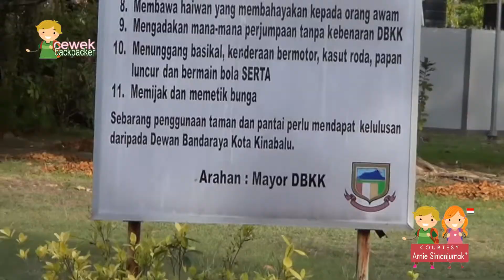TANJUNG ARU BEACH KOTA KINABALU MALAYSIA | EPS. 15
Dari Bandara bisa mampir sebentar ke sini, karena jaraknya yang tidak terlalu jauh dari bandara :)